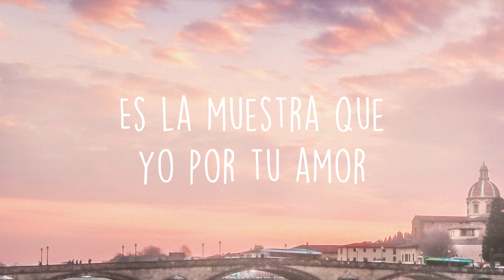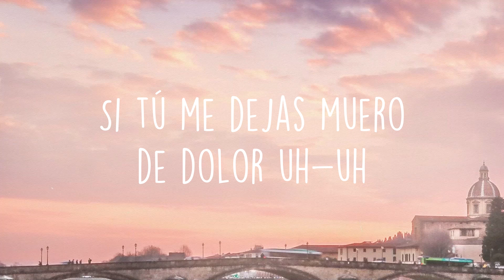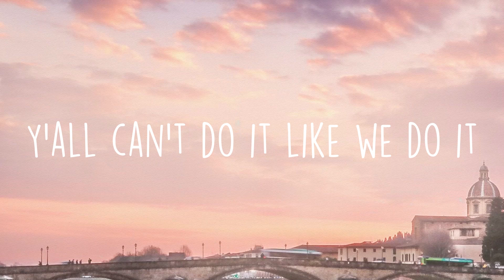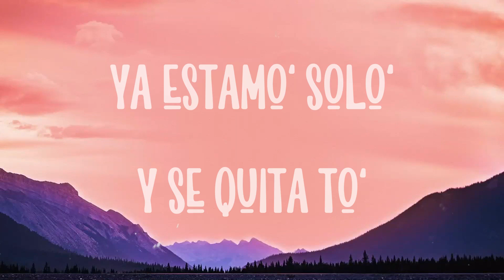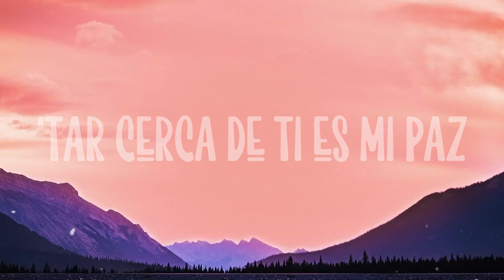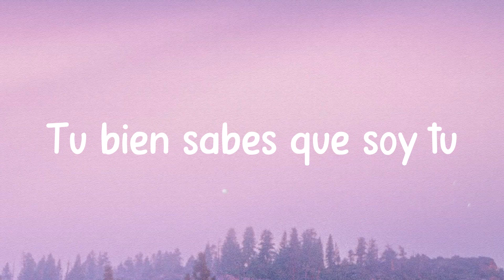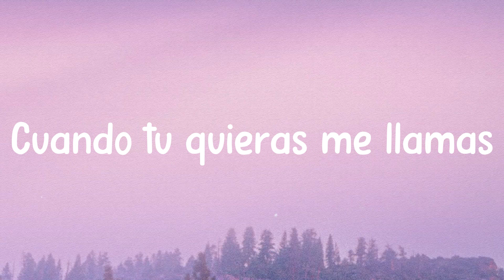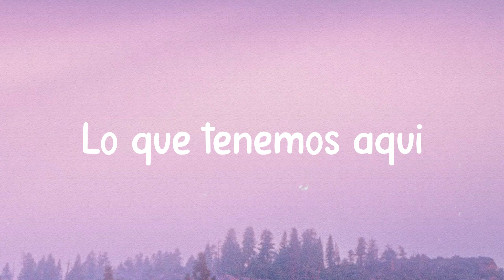Sin Fin - Romeo Santos, Justin Timberlake (Lyrics Video)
Sin Fin - Romeo Santos, Justin Timberlake (Lyrics Video)  del  You already know this love
  Is all yours baby
  So take it
  We've been here before
  It's strong enough to save us
  Oh baby
  Lo que tenga que hacer por nosotros
  Haré lo que pidas
  Dispuesto a humillarme
  Por ti toco fondo y mi vida
  Can't avoid it
  Can't escape my love 'cause it's yours
  Even if you you walk out the door
  It'll chase you lover
  Ni me queda sudor
  Agotado agitado sin voz
  Es la muestra que yo por tu amor
  He luchado con vigor oh-oh
  You already know this love is all yours baby
  So take it
  Oh baby
  Dios me dio este corazón
  Y su prioridad es latir por ti
  If it takes my life it's fine
  I'll gladly go to war
  Te vo'a seguir amando sin fin
  Oh dance
  Oh dance
  Turn the lights off
  ¿qué más hago
  Es mi posición en Dios
  Si me dejas por un error ah
  That would drive me crazy
  Yo te amo siempre tú
  Eres mi reina mi luz
  Mami te canto mi canción
  Si tú me dejas muero de dolor uh-uh
  You already know this love
  So take it
  Oh baby
  Dice la gente
  Jamás te arrepentirás de ser valiente
  Te protejo sin temor eternamente
  Lo vuelvo a decir
  Qué no haría por ti
  So take it
  Oh baby
  Oh dance
  Oh dance
  Y'all can't do it like we do it
  Two kings